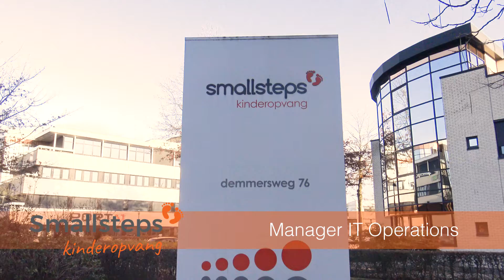Manager IT bij Smallsteps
Weet jij structuur aan te brengen, mensen te activeren en geef jij van nature leiding op inhoud, maar ook op persoonlijk vlak? Dan is dit jouw volgende uitdaging!

Wij zoeken Een ervaren IT-Manager gericht op teamontwikkeling met gedegen kennis van Servicedesk, Systeembeheer, Technisch Applicatiebeheer en Databeheer.

Solliciteer nu voor de uitdaging Manager IT Operations bij Smallsteps kinderopvang in Hengelo.

Of neem contact op met Michiel Brouwer.